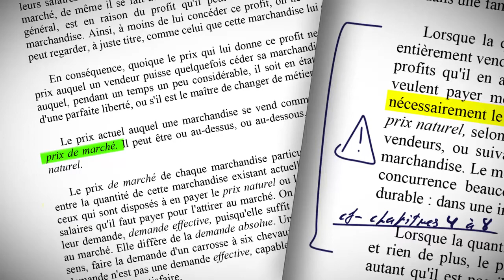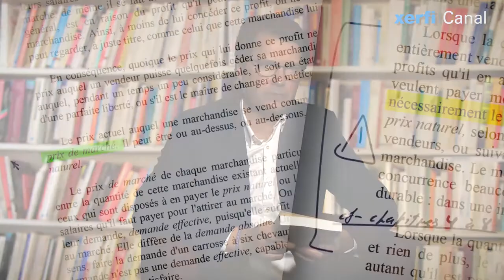Le management face aux schémas obsolètes de la cybernétique [Ghislain Deslandes]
« N’oublie pas de nous faire ton feed-back », « envoie-moi ton plan d’action correctives » : voilà deux phrases on ne peut plus courantes dans la vie des organisations. Etablir des objectifs initiaux, mettre en place un plan d’action puis des indicateurs de succès ou d’échecs enfin engager des actions rectificatives selon les résultats obtenus, voilà le cycle habituel auxquels on pourrait rattacher l’essentiel des dispositifs managériaux. Les processus récursifs et prétendument originaux de type build-mesure-learn, les trois mots-clés du Lean Start-up, c’est-à-dire faire-tester-corriger pour tenter de réduire l’incertitude, ne sont en fait que la sempiternelle répétition du même schéma de contrôle rétroactionnel qui s’impose en management depuis des décennies. [...]